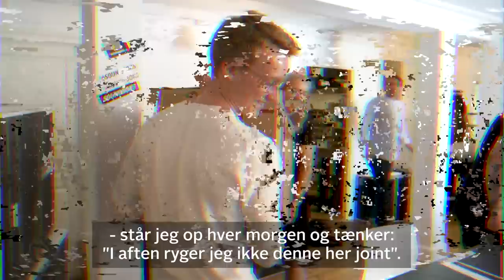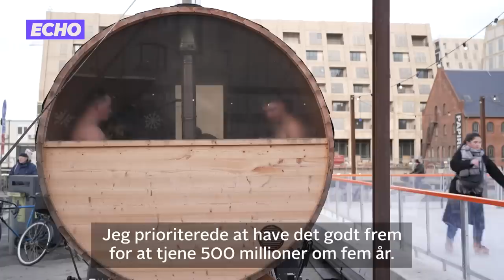Soundboks-stifter ændrede alt i sit liv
Hjalte Wieth, 27 år, er én af stifterne af SOUNDBOKS. Han har knoklet det meste af sit voksne liv, men pludselig blev det hele for meget. Han valgte at trække sig fra SOUNDSBOKS' daglige drift og fokusere på et nyt iværksætterliv, hvor fællesskab og et godt mentalt helbred er i fokus.